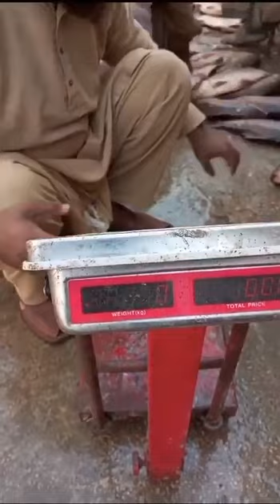SGS fish farming in Rawalpindi شیخ محمد اقبال in Rawalpindi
Video from Sh Ijaz